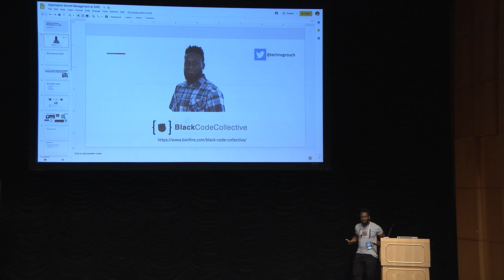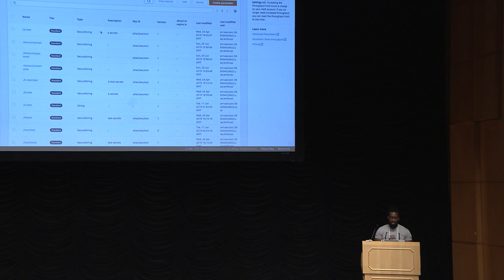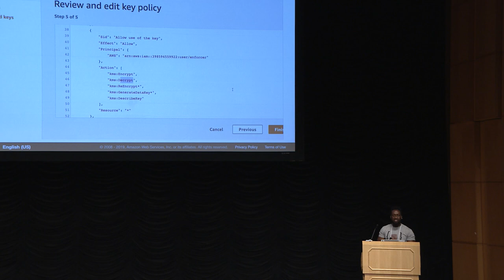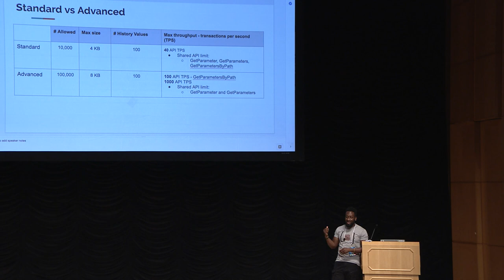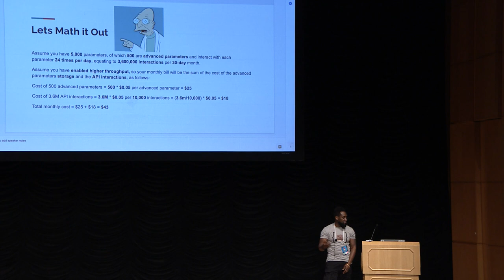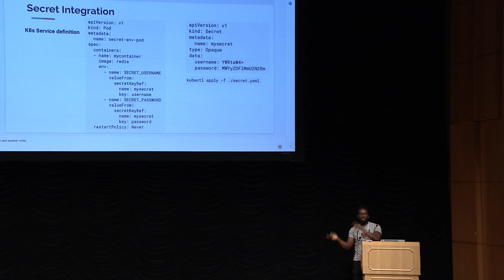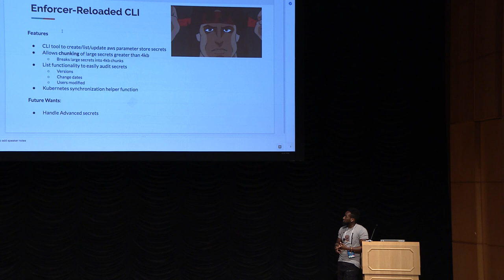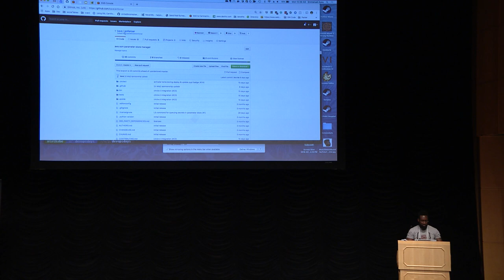Application Secret Management with AWS, Emmanuel Apau, DevOpsDays DC 2019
Taking advantage of AWS Parameter Store and some automation magic to make secret change management a problem of the past. We will talk about:

• The importance of secrets management
• Use Cases
• Parameter Store vs. Secret Manager
• Secret Vault and Application Integration points
• OSS Tools for Automation

Emmanuel Apau, Senior Site Reliability Engineer

AWS Certified Site Reliability specialist with 9 years of experience developing innovative automation solutions using Devops best practices for clients with Python/Golang. Experience in both the public and private sectors, providing services that engage Agile best practices, scalable cloud architectures, and modern continuous integration & deployment standards.